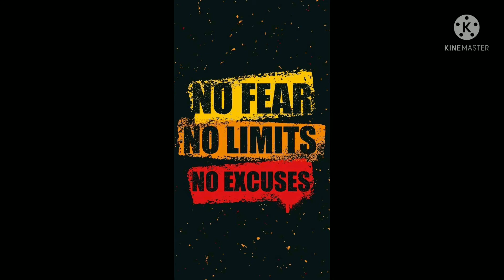Review of Shivsoft's toy revolver(unboxing with review)Worth ₹199???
Hii there!!! today iam doing unboxing and review of a airsoft revolver bought by shivsoft. Enjoy😎